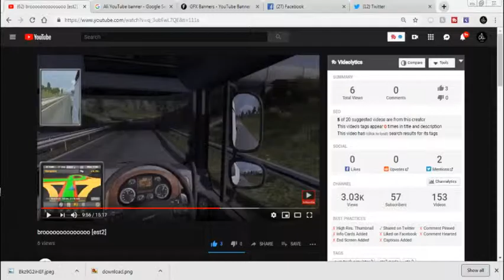[EST2] im sorry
UPLOADS